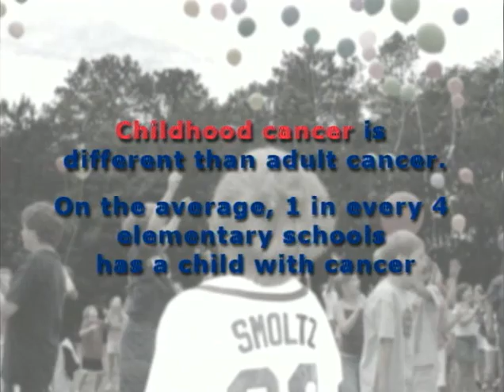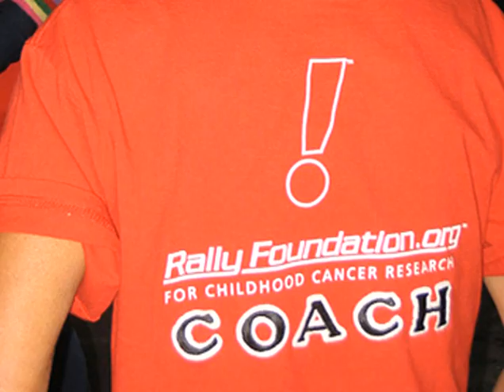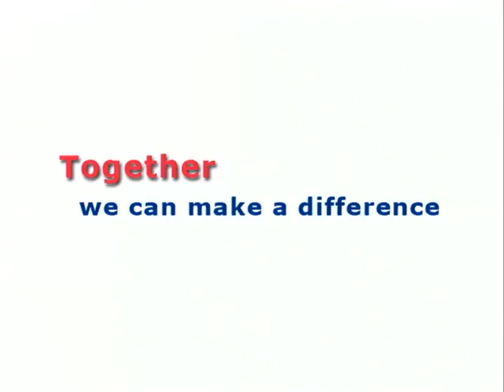This is an overview of the Rally Foundation which raises funds to benefit childhood cancer research.